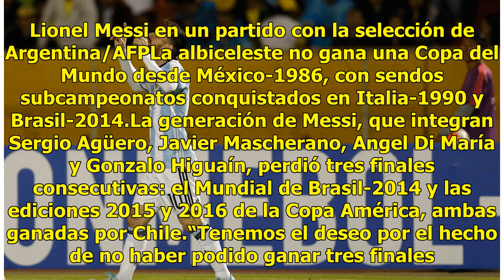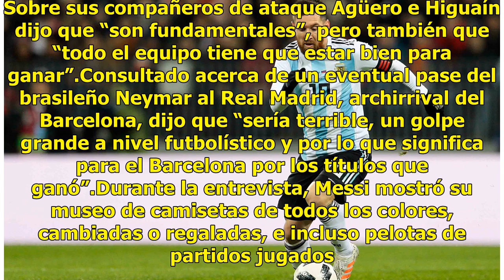Messi afirma que hacer un buen Mundial es estar entre los cuatro mejores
Buenos Aires, Argentina.- Hacer un buen Mundial de Rusia-2018 para Argentina sería “estar entre los cuatro mejores”, afirmó este martes el capitán albiceleste  Lionel Messi, en declaraciones al canal TyC Sports.“No tenemos ninguna obligación con nadie de salir campeones. Somos nosotros (el equipo) l...